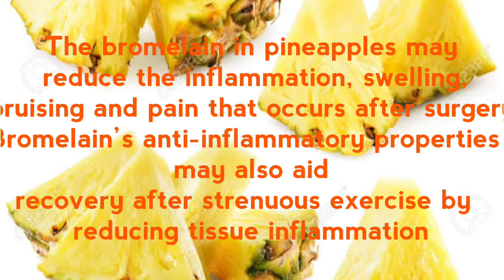Pineapple smoothie recipe!!!. Immune and weight loss drink .Amazing healthy benefits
One cup pineapple and ginger 1tbsp